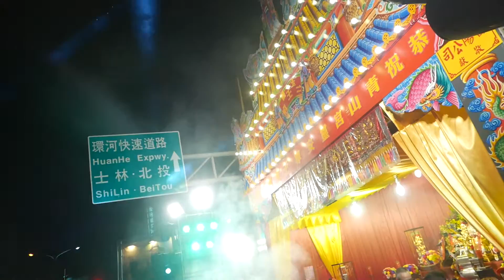105.11.21艋舺青山宮靈安尊王正日平安遶境【艋舺天后宮(衍慶殿) 入 玉碧三王府紅壇】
2016/11/21艋舺青山宮靈安尊王正日平安遶境{年例}